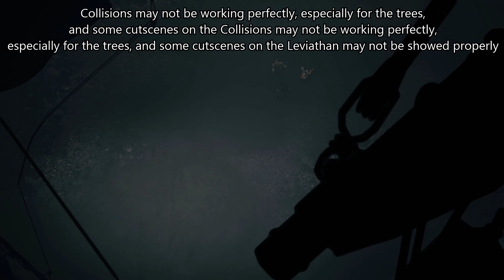Leviathan Plus KH3 Mod [Kingdom Hearts 3]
Want the black pearl, but as your own ship? Here's the Leviathan Plus!